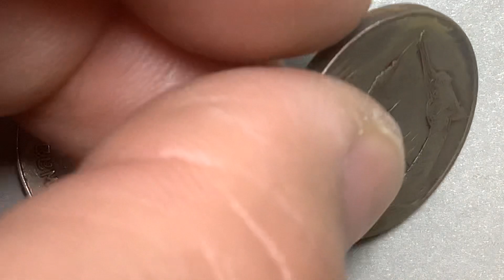พ.ศ.2530 เหรียญกษาปณ์(นิเกิล) เรือพระที่นั่งสุพรรณหงส์ หมุนเวียน 5 บาท